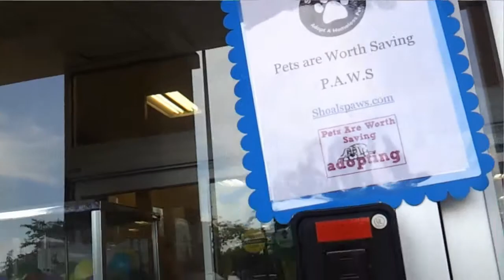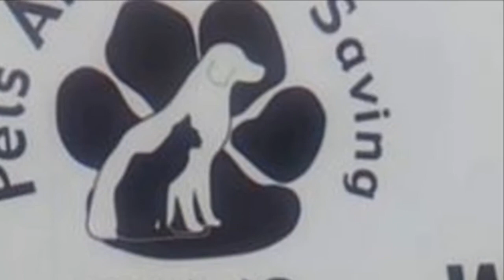Petco Adoption Events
PAWS at Petco event from 10 to 2 pm on Saturday, October 5th.